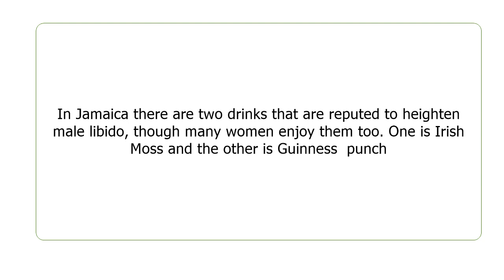The Real Jamaican Guinness Punch And The Story Behind It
The Real Jamaican Guinness Punch And The Story Behind It|| How to make Guinness Punch|| Guinness Punch Recipe